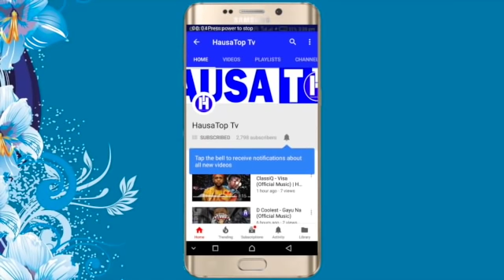Bakar Mace (Episode 23) Labarin Soyayyar Wasu 'Yayan Sarauta | Hausa Novels | Hausa Films